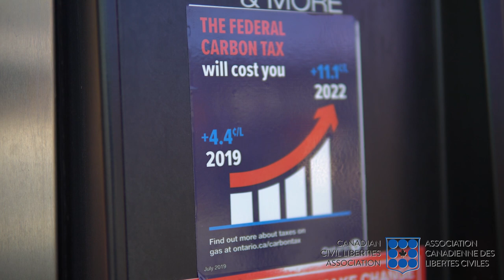Fill Up On Free Speech with CCLA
Governments should not be allowed to force people to express a political message or instead be punished. Freedom of speech secures freedom of thought and belief. In Ontario, The Federal Carbon Tax Transparency Act is actively threatening those liberties.

Compelled political speech violates the Charter’s protection of freedom of expression, and CCLA is here to fight it.